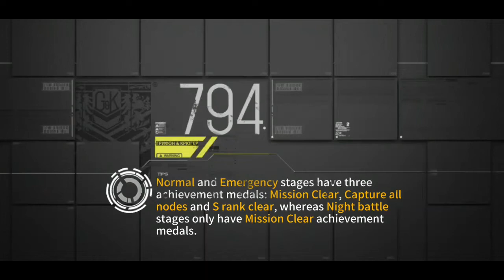M16 Boss Fight [Hornet's Nest]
M16 OP pls nerf